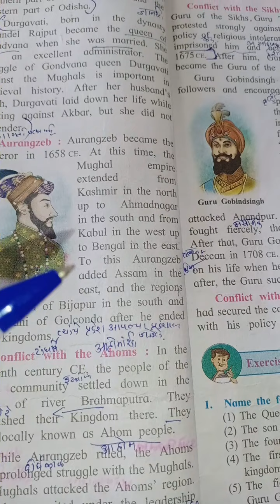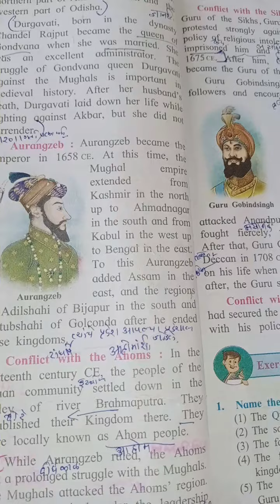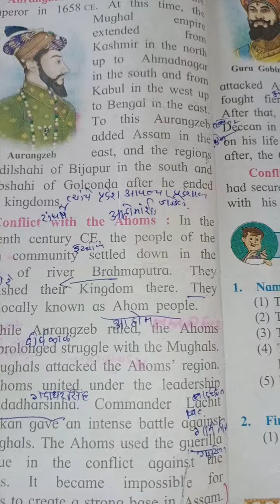class 7th sub- history lesson 1 video 8 topic 8 aurangzeb